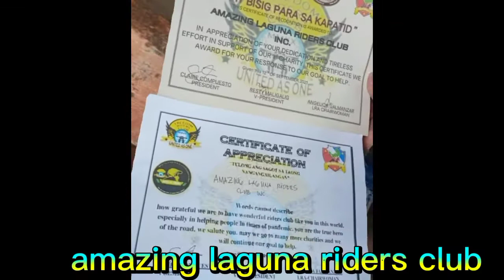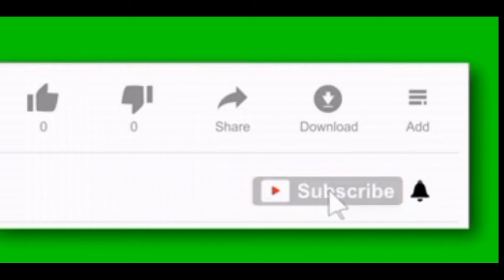ALRC charity event at calauan laguna